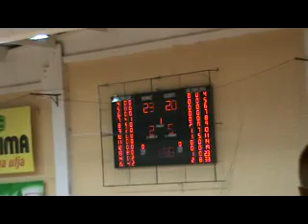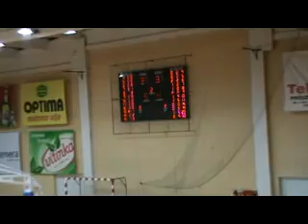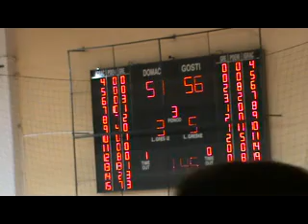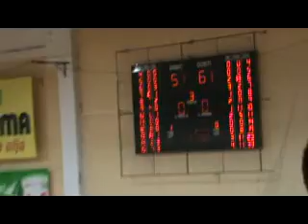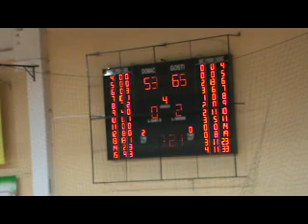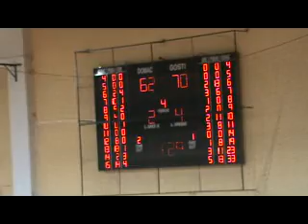basket.ba:4.kolo L - 4 / M / Mladost - Široki 66 : 78